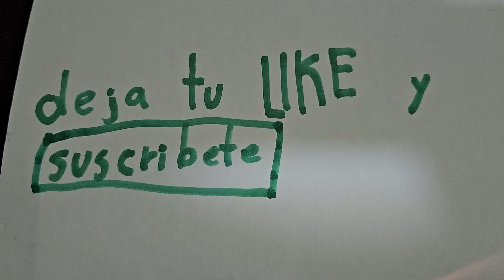Mi hijo tocando guitarra 🎸 (Freaks)